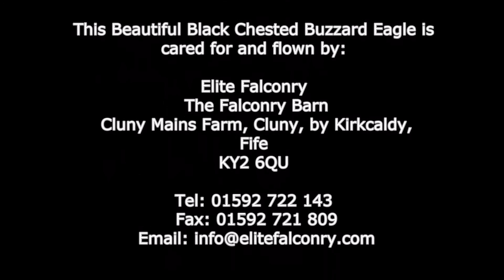Flying a Black Chested Buzzard Eagle at Elite Falconry, Scotland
One of many beautiful birds we met and flew on a fantastic day at the Elite Falconry in Scotland. This Black Chested Buzzard Eagle was unbelievable so see up so close and to fly with and I would encourage everyone to go meet this bird and the many more beautiful birds of prey that Elite care for.

Elite Falconry
The Falconry Barn
Cluny Mains Farm, Cluny, by Kirkcaldy,
Fife
KY2 6QU